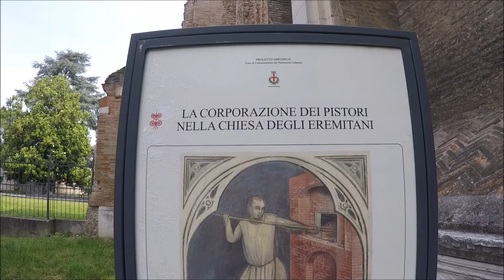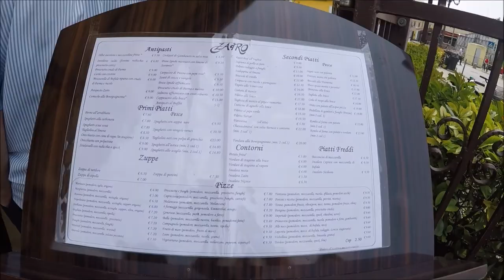ПРОГУЛКА ПО ПАДУЕ, ВЕНЕТО, ИТАЛИЯ 웃 PADOVA, ITALY, TRAVEL IN THE OLD TOWN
6 GIUGNO 2018 PADOVA, VENETO, ITALIA
Падуя, Италия, путешествия в Старом Городе
Padova, Italia, viaggio nel centro storico. Padua / Padova Italy City Tour Highlights. Padua, Italy, travel in the Old Town
Visita alla Cappella degli Scrovegni. Visita ai musei Civici degli Eremitani e alla Basilica di Santa Giustina. Visita alla Basilica di San Antonio.
La Basilica di Sant’Antonio di Padova fu costruita tra il 1232 ed il 1310 laddove secondo una tradizione tardo medievale sorgeva in età romana un tempio a Giunone. Nel Medioevo sorgeva la piccola chiesa di Santa Maria Mater Domini, a fianco della quale nel 1229 fu fondato un convento dei francescani, forse proprio da Sant’Antonio che vi soggiornò tra il 1229 ed il maggio 1231. Quando Frate Antonio morì all’Arcella il 13 giugno 1231 la sua salma fece ritorno a Padova in questo convento e composta in questa chiesa. Fu in seguito alla registrazione di vari miracoli sulla sua tomba e il gran numero di pellegrini in arrivo dalle vicinanza prima e poi anche Oltralpe che le varie componenti della città, non solo religiose, ma anche il Comune e l’Università richiesero la beatificazione di Antonio che fu fatto Santo in tempi brevissimi, il 30 maggio 1232 dell’anno successivo alla sua morte, nella Cattedrale di Spoleto nominato da Papa Gregorio IX. Fu così che si decise di realizzare la Basilica partendo dalla Chiesetta che non fu distrutta ma inglobata come cappella della Madonna Mora, basilica che fu completata nel 1310 con alcune modifiche e lavori anche nei secoli successivi.

Il Santo, come chiamata comunemente la Basilica dai padovani, è assai grande ed è il risultato del’incontro di vari stili architettonici: facciata romanica con archi rampanti in stile gotico con le cupole in stile bizantino, con i due campanili gemelli che sembrano quasi minareti. All’interno è uno scrigno che contiene dei vari tesori di arte sacra, scultore, dipinti oltre ad ovviamente la tomba (sulla quale è puntata una web cam) nella Cappella della Tomba e la Cappella delle reliquie  alle quali vengono affidate le preghiere dei fedeli che si affidano a lui per cercare conforto, sostegno ed aiuto per superare le avversità che la vita ci mette di fronte.

Internet è già pieno di informazioni per cui mi limito a segnalarvi la pagina su wikipedia dedicata alla Basilica dove potrete trovare tutti i dettagli sulle opere artistiche ed i tesori contenuti nelle varie cappelle. Direi comunque che assolutamente da vedere sono l’Arca del Santo con la tomba e gli ex-voto di milioni di pellegrini transitati davanti, la Cappella delle reliquie tra cui la famosa “lingua del Santo”, la Cappella della Madonna Mora, quel che rimane dell’antica chiesa che ospitò la salma di Antonio quando morì e a partire dalla quale fu realizzata la Basilica e la Cappella del beato Luca Belludi, che ospita la salma del compagno di preghiera di Sant’Antonio. In questa cappella notevoli sono gli affreschi di Giusto de’ Menabuoi (autore dei meravigliosi affreschi del Battistero del Duomo), di formazione giottesca tra cui la famosa veduta della Padova Trecentesca con Sant’Antonio che appare a Luca Belludi in preghiera preannunciandogli la liberazione di Padova.

A tutelare la Basilica di Sant’Antonio e tutti i tesori spirituali, storici, artistici che racchiude c’è la Veneranda Arca del Santo, antica istituzione nata nel 1396 la cui presidenza conta 7 membri in carica per 5 anni di cui 5 nominati dal Comune in aggiunta al rettore della Basilica e ad un rappresentante della Santa Sede.

All’esterno la statua equestre del Gattamelata, opera di Donatello in omaggio al condottiero Erasmo da Rotterdam, molto belli sono i chiostri del convento francescano all’interno del quale si trovano i Musei Antoniani. Di notevole interesse artistico sono la Scoletta del Santo e l’Oratorio di San Giorgio che si affacciano sul sagrato della Basilica.
Николая Чудотворца в городе Бари, Италия. Построена для хранения мощей Святителя Николая Мир Ликийского, перенесённых в 1087 году из города Миры в Бари.
 Bazylika św. Mikołaja Cudotwórcy ✠ Βασιλική του Αγίου Νικολάου - Μπάρι (Βάριον) ✠ Απολυτίκιο Άγ. Νικολάου Αρχιεπισκόπου Μύρων της Λυκίας ✧
🔴 Hi. You are on the NEWS PGK TV channel. WELCOME !
THE HOLY CATHOLIC MASS ✞✙ LA SANTA MISA ✠ LITURGIA DELLA SANTA MESSA ✚ BASILICA PONTIFICIA DI SAN NICOLA - BARI